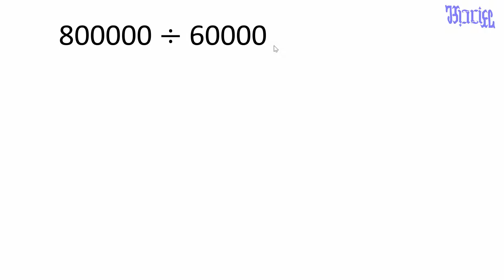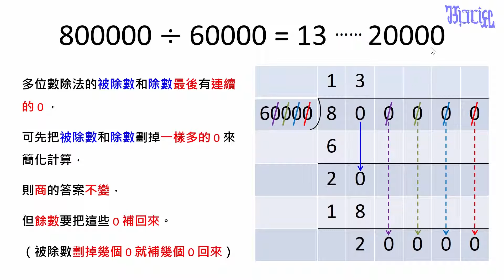多位數的乘法和除法計算 - (10)被除數和除數尾數是連續的0的快速計算練習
國小高年級數學教學，本影片讓學生練習當被除數和除數的尾數有連續的0時，要如何簡化數字來加快計算速度。